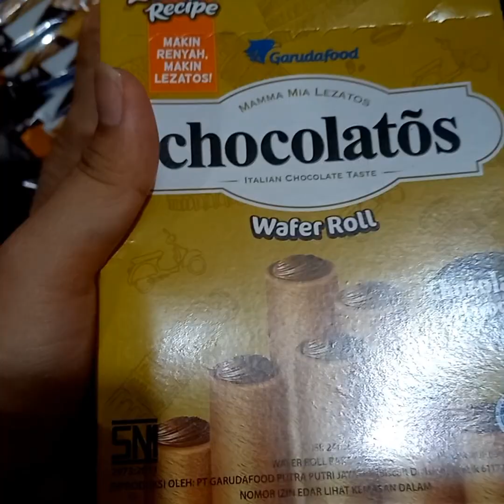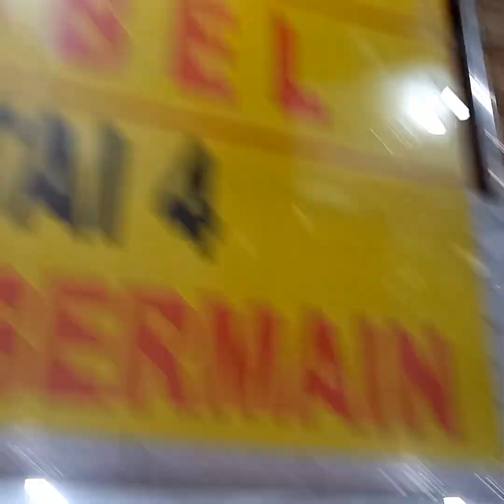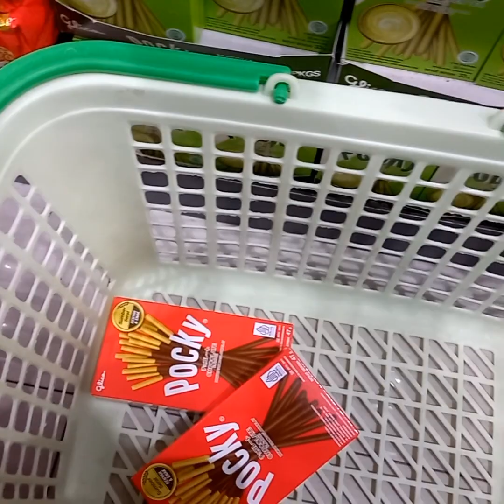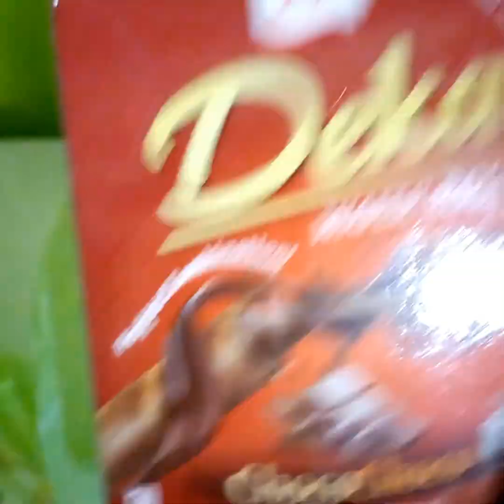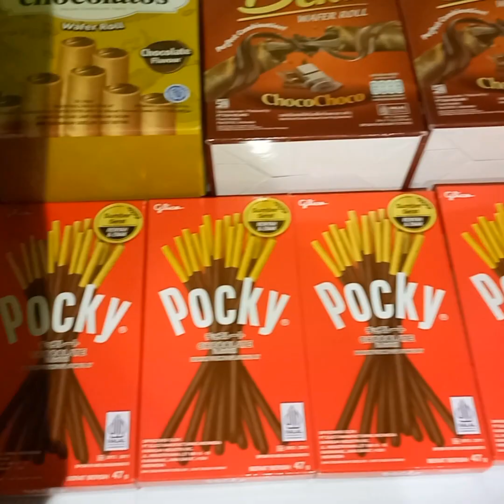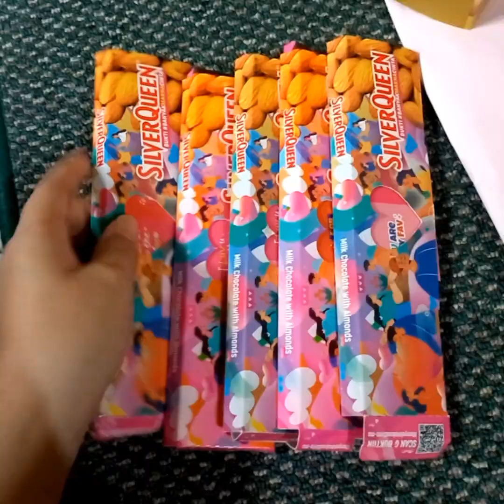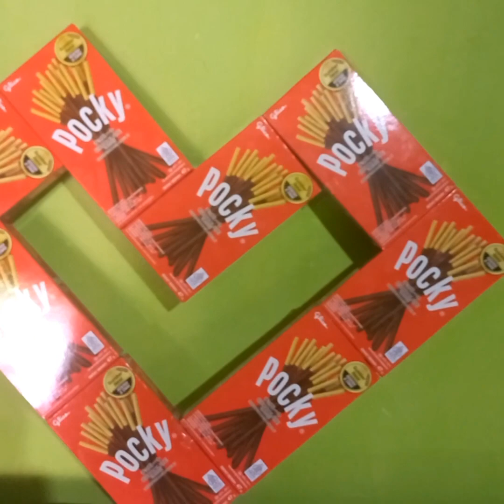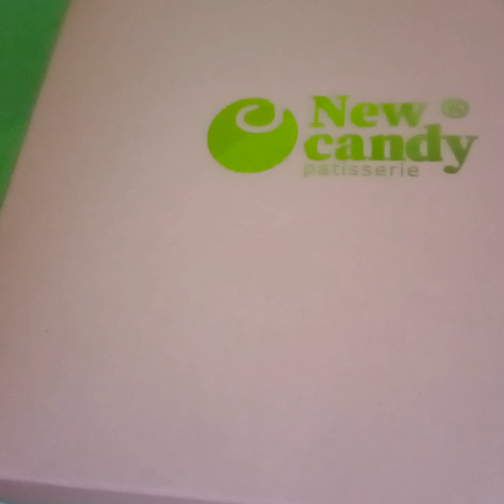Sister Birthday 🥰❤️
Assalamualaikum Guys 😊
Pada kali ini aku lagi persiapan ulang tahun kakak aku jadi kita kasih sesuatu yg spesial 🥰